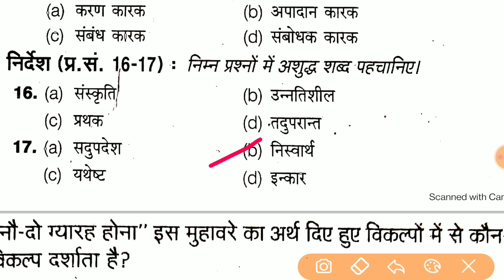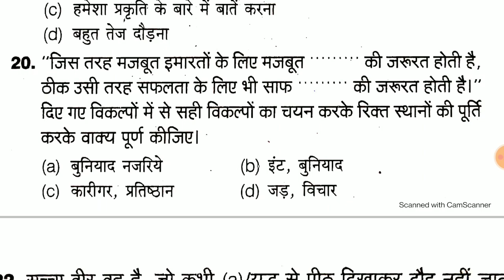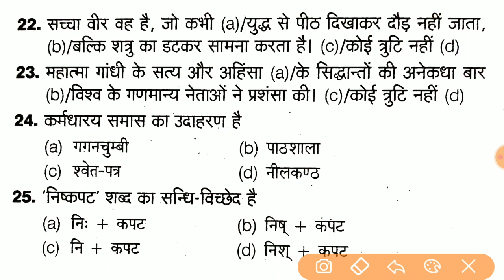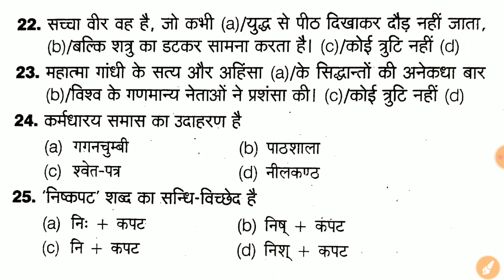Up Lekhpal Vacancy 2022 || Up Lekhpal Hindi Mock test 2022 || Hindi Practice Set For Up Lekhpal